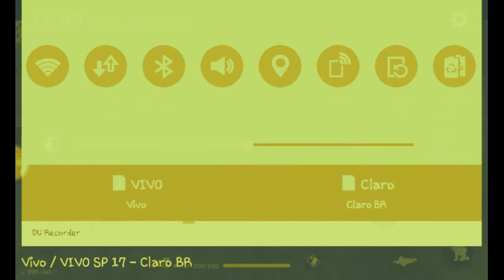Free Fire - Testando se o BUG da NET ainda funciona 😞😨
Galera desculpa a cor do video mas o mexi na gravador e ele bugou e como a gameplay fico da hora kkkk postei assim msm  😂